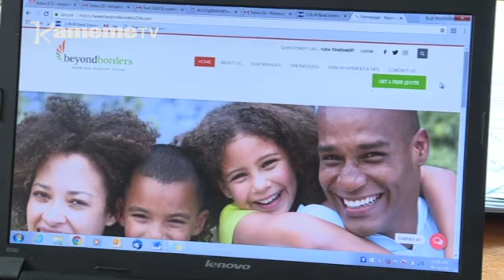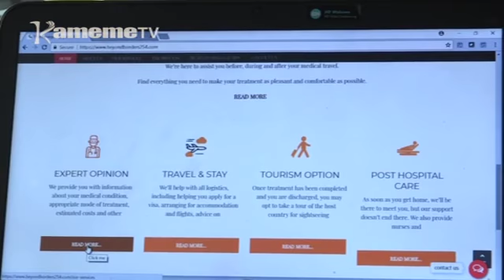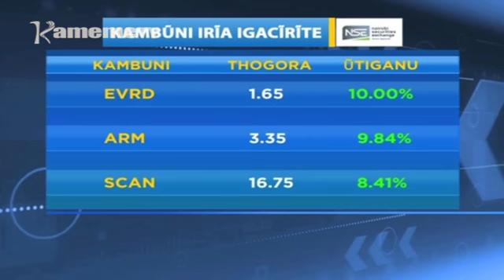Kiigunyi Kia wonjoria: Ugendi wa kugacirithia ugima wa mwiri